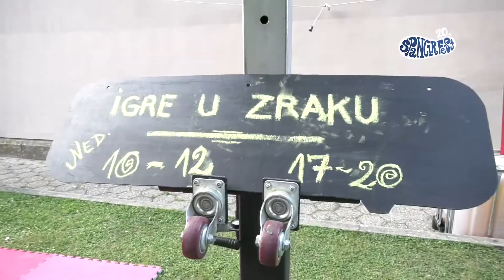Špancirfest 2018. - Park Kreative